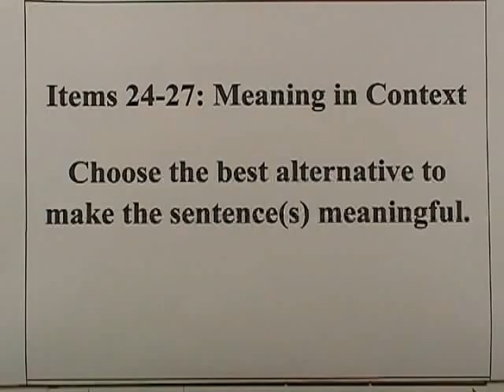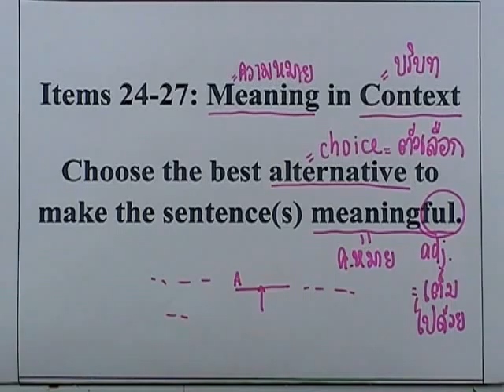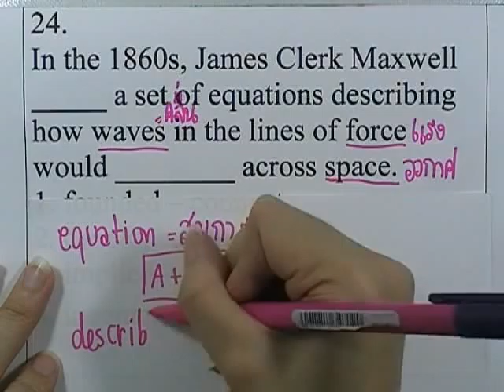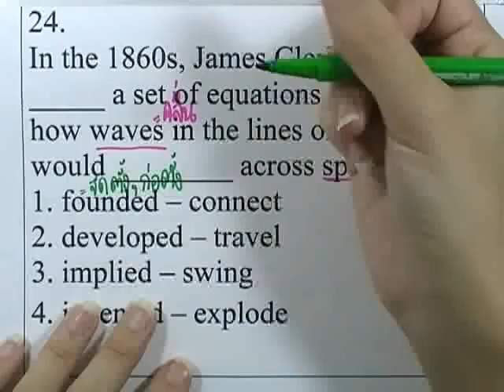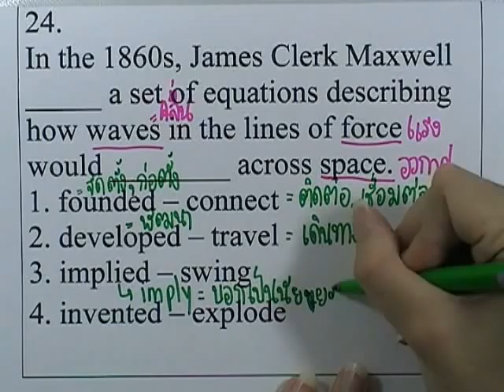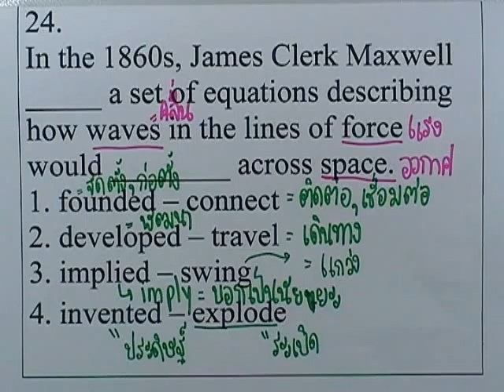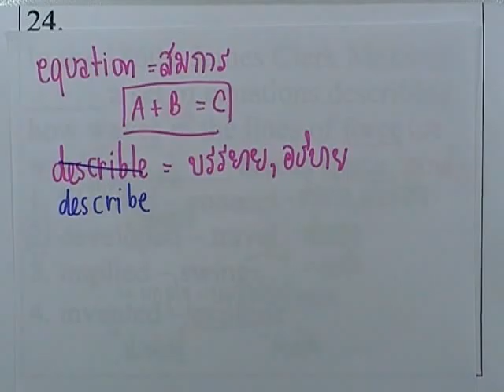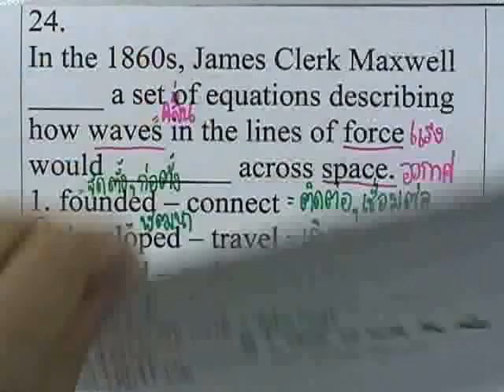GATภาษาอังกฤษ, มีนาคม 2553 ตอน12 (ข้อ24)